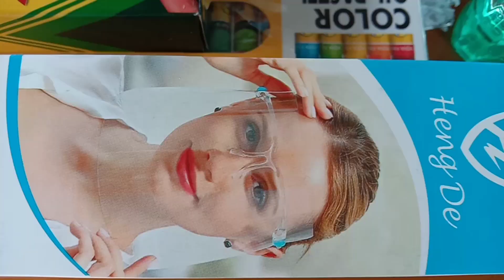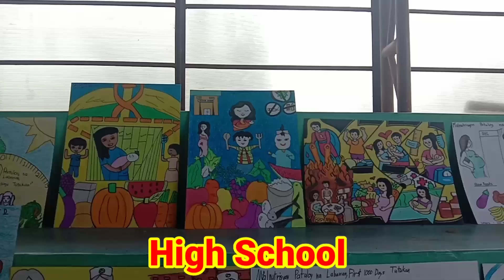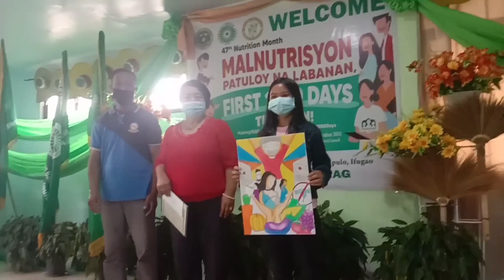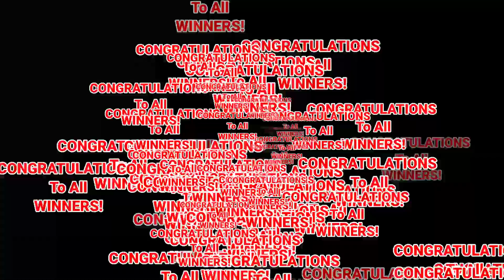Nutrition Month 2021 |Poster Making Contest |Awarding Of Certicate Of Different Event |Munbaki - #1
This Video Was Taken During The Celebration Of 2021 Municipal Nutrition Month At Asipulo Ifugao.